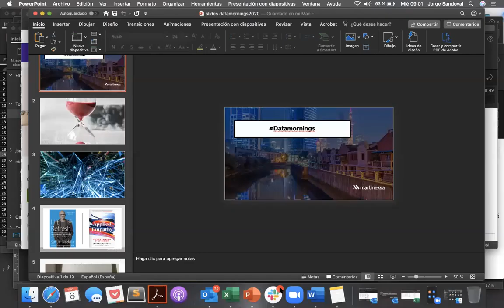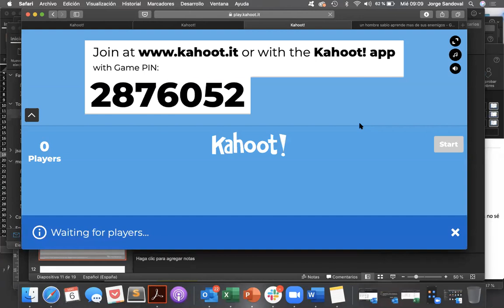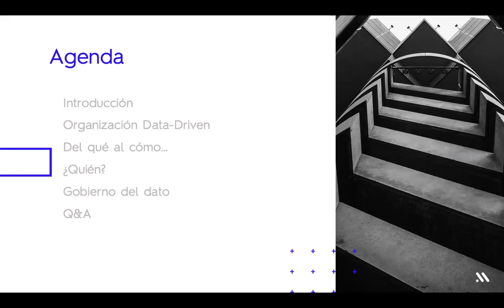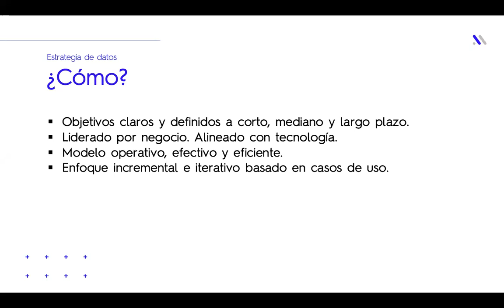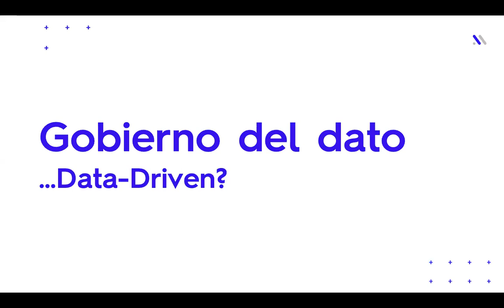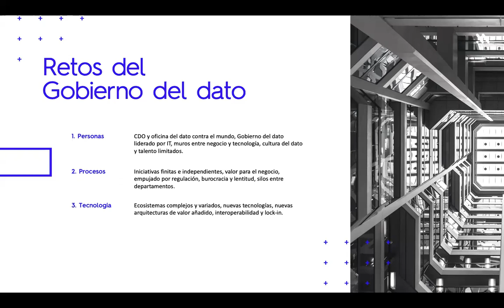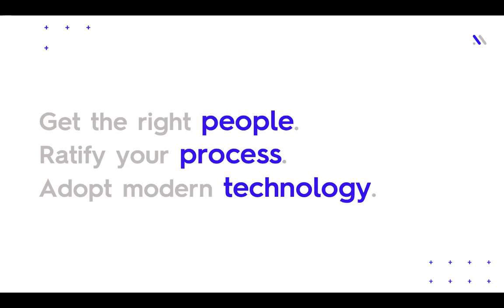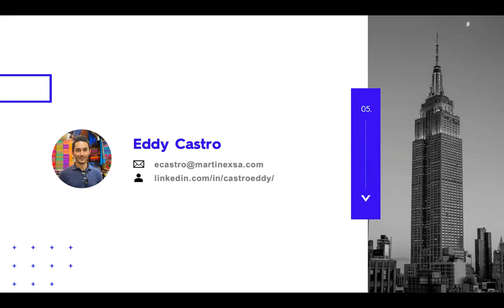¿Cómo crear una estrategia de datos enfocada en analítica?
Eddy Castro